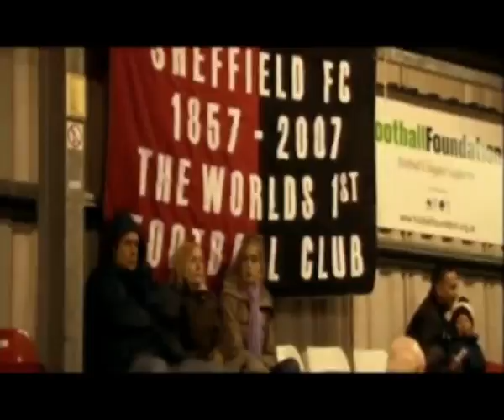Hutnik Krakow vs Sheffield F.C. - Trailer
Stadion Suche Stawy // Suche Stawy Stadium
Sobota, 25 lipca 2009 // Saturday, 25th July 2009
Początek meczu: 17:00  //  Kick-off: 5pm

HUTNIK KRAKÓW vs SHEFFIELD F.C.